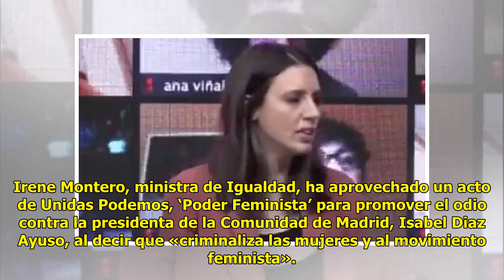La fe.minista Irene Montero apro.vecha el 8M para promover el o.dio contra Ayuso: «Cri.minaliza a...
La fe.minista Irene Montero apro.vecha el 8M para promover el o.dio contra Ayuso: «Cri.minaliza a la mujer»